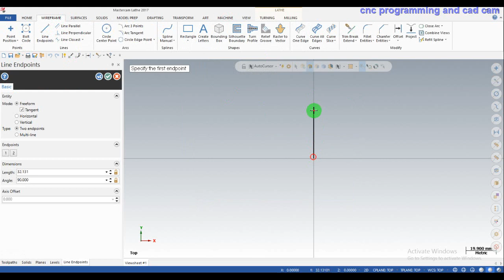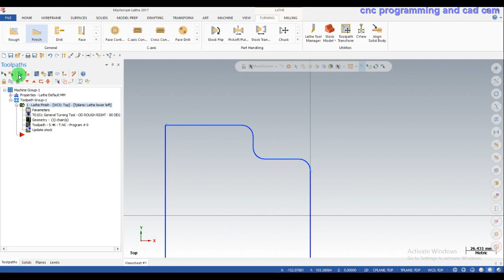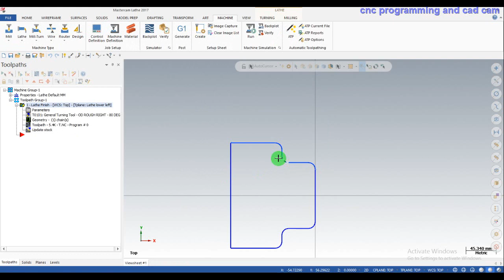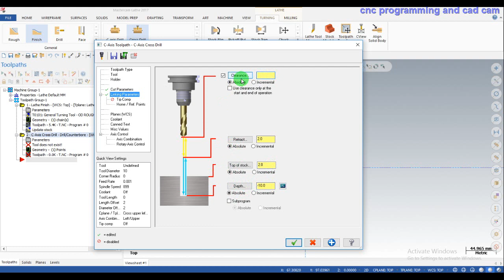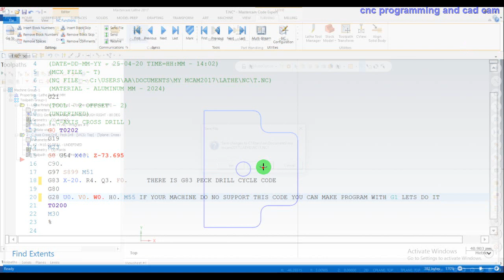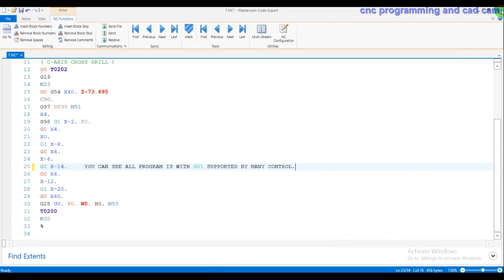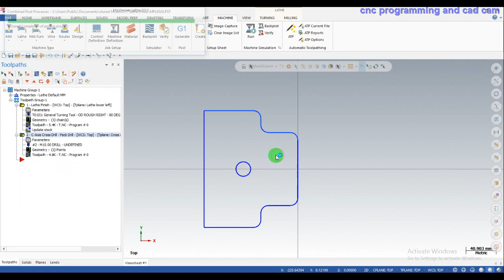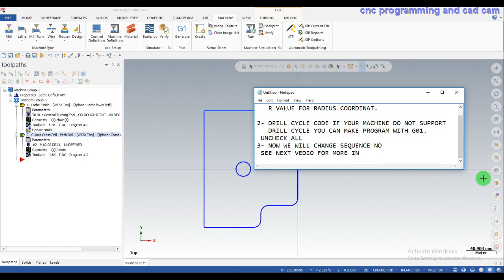CONTROL DEFINITION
HI

IN THIS VEDIO YOU WILL LEARN MAKING CHANGES IN YOUR PROGRAM